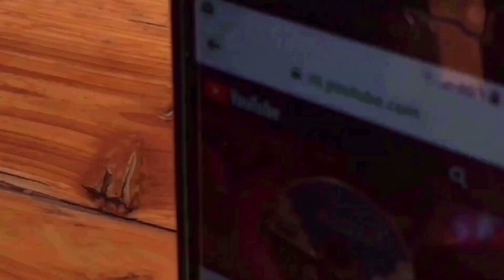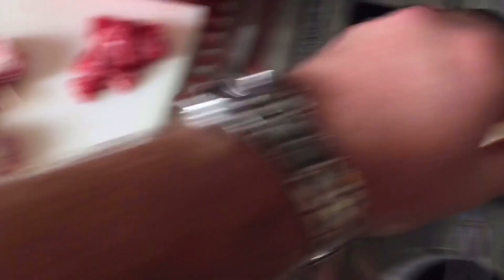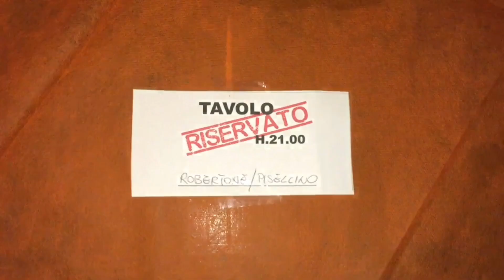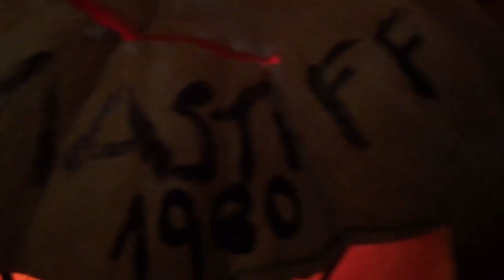ABBIAMO VINTO!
Roberto J. Moffa.
Su questo canale troverai video ricette di cucina "a modo mio", su una base di cucina italiana ovviamente!
RJ non è solo ricette, infatti, da qui in avanti potrai trovare:
- Challenge
- Test
- Video Ricette Non Sense
- Vlog
Il tutto sempre inerente al cibo!
Grazie a tutti per il supporto ricevuto fin ora e...